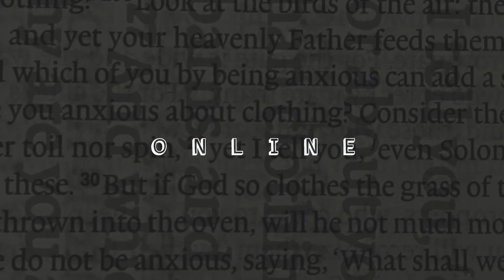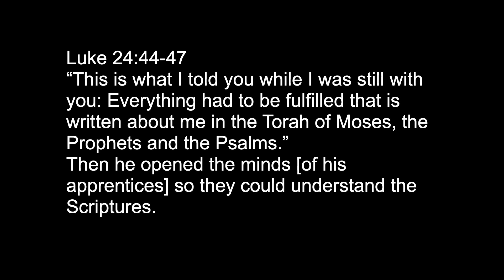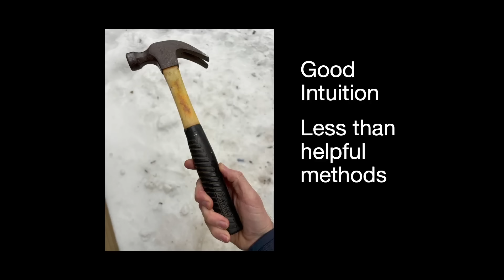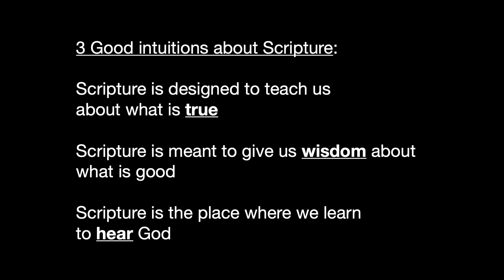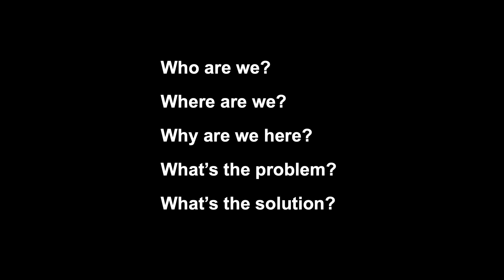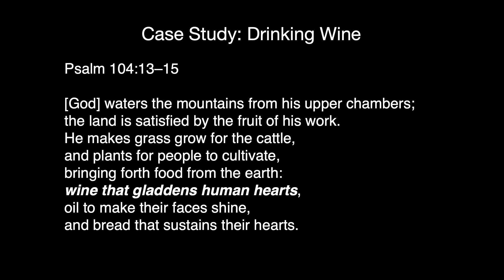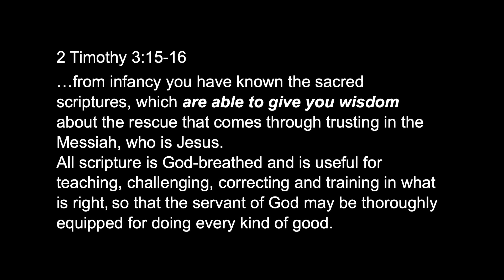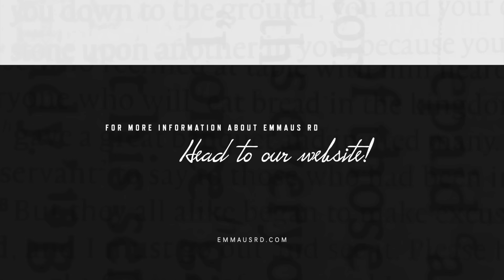Tim Mackie | Rediscovering the Bible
Tim Mackie, Co-Founder of Bible Project, explores how we can rediscover our relationship with the Bible.

If you found this video helpful, why not share it with a friend?

We're a friendly, thriving Church community at the heart of the 24-7 Prayer movement. We pray, play, and obey.